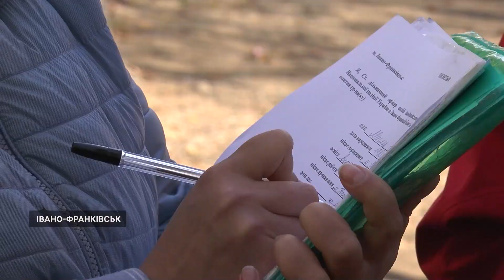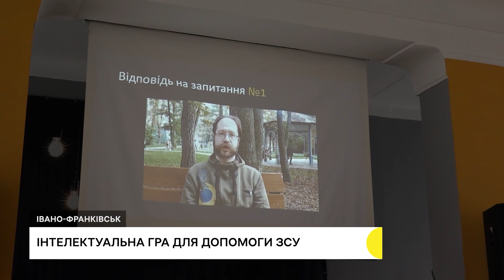Протест у Франківську, прощання з бійцем «десятки», щеплення від поліомієліту | 24.10.2022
В Івано-Франківську попрощалися з бійцем «десятки» та колишнім працівником Суспільного Сергієм Силкіним.
У Івано-Франківську мешканці декількох будинків протестували проти встановлення МАФу.
На Прикарпатті цьогоріч щепили понад 50 відсотків дітей від поліомієліту.
Майже 10 тис. грн на дрони. Як у Франківську змагалися та збирали гроші для ЗСУ інтелектуали.